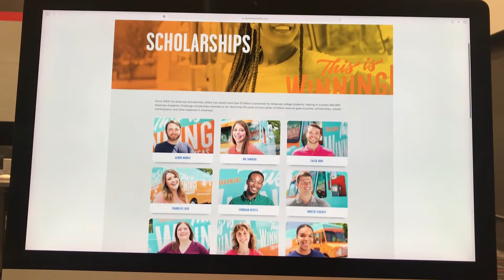Arkansas Scholarship Lottery Team Asks Students to Apply for Scholarships.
News Package 2